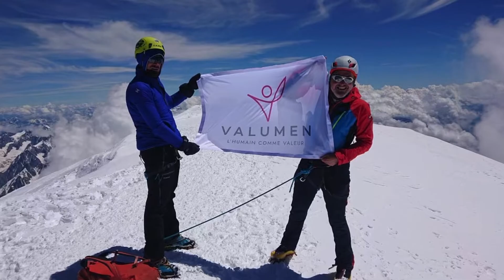[RENDEZ-VOUS INSPIRANT] Qu'est-ce qui fait courir Julien ? Par Elisabeth Aerts & Julien Renauld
Quel moment nous a fait vivre Julien Renauld en défiant le Triathlon de l’Alpes d’Huez ! Une fois encore, Julien, a partagé sa passion pour ces trois épreuves : natation, cyclisme et course. Julien nous confiait à son arrivée que le vélo sous une température à 30 degrés fut la discipline la plus compliquée. Maintenant, c’est le temps du repos, concluait-il.

Repos ? Quelques heures, seulement, car Jullien est déjà reparti nager dans les belles eaux de la côte de granit rose.

Revenons à notre rencontre, il y a quelques semaines dans notre Studio By VALUMEN où Julien Renauld nous a fait l’honneur de nous rejoindre et nous dévoiler ses sensations 2021 mais aussi ses challenges 2022.

VALUMEN est fière d’accompagner Julien Renauld.